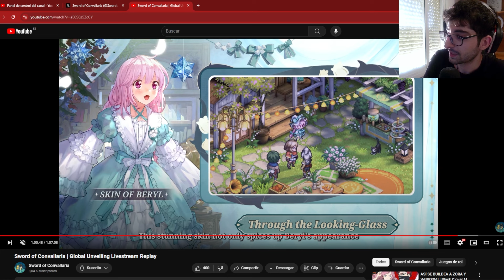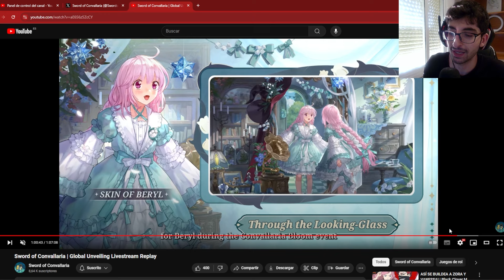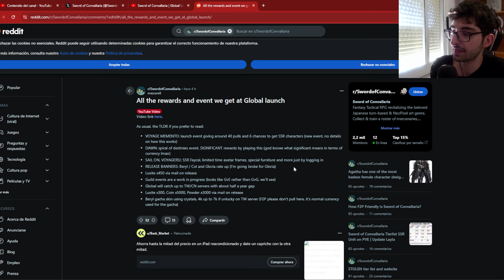*MUY BUENAS NOTICIAS* EL MEJOR BANNER PARA TIRAR? + RECOMPENSAS DE LANZAMIENTO! Sword of Convallaria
Juego: Sword of Convallaria